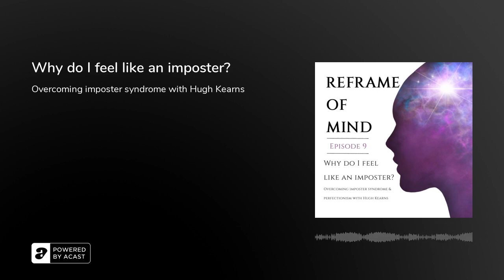Why do I feel like an imposter?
So you've got that promotion. Congratulations! How long is it before that knot in your stomach starts to tighten, the lump in your throat starts to grow and you start to feel like you're out of your depth?

Imposter syndrome isn't just a workplace phenomenon. There are all kinds of ways we can hold ourselves back from completing things. Maybe you're a self proclaimed perfectionist, or gold-standard procrastinator. These traits are all too common companions in the imposter cycle, which we explored with Mr Hugh Kearns, lecturer and researcher in the area of high performance at Flinders University.

Episode Transcript available at ReframeOfMind.com.au

Leave us your rating and let us know about your "imposter moments" by following @reframeofmind onInstagram&nbsp;|&nbsp;Facebook&nbsp;|&nbsp;Pinterest&nbsp;|&nbsp;Tiktok

Or follow @welcomechangemedia on&nbsp;LinkedIn

Let’s keep the conversation going. Tell us your stories, or let us know what you'd like us to explore

———Reframe Of Mind is an Australian podcast series where we explore mental health topics with commentary from scientific and psychological researchers and practitioners, with people whose lived experience supports the research, and applying their learnings to our own lived experience.

About&nbsp;Welcome Change Media:

Our mission is to help people connect through inclusive content that empowers and inspires.We also work with businesses, organisations and creators to produce branded podcasts that align with your mission.Contact us&nbsp;today to see if we can help you.If you are concerned about yourself or someone you know, please seek individual professional help.The following services may be able to offer some support: Mental Health Helplines